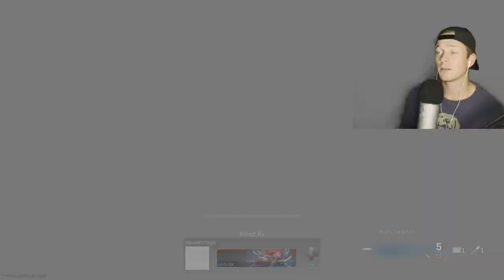ASMR Gaming: Warzone Pacific | First Look At Caldera Solo's - Gum Chewing & Whispering